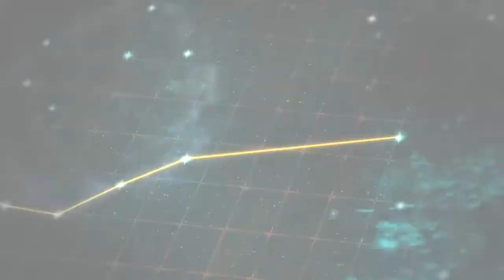The Long Journey Home - Nintendo Switch Trailer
The Long Journey Home is a space exploration RPG, set in a procedural generated universe. Now coming to Nintendo Switch!

It was only supposed to be a short trip. But when your jump drive malfunctions, you and a mismatched crew of specialists along for the ride find yourselves trapped and alone on the wrong side of the galaxy. The only way back is through. Forge alliances with strange alien races. Explore distant worlds for the secrets and technologies they hide. Harness your crew’s skills, from archeology to diplomacy. Make deals and moral decisions that change the universe. Do whatever it takes to survive. And every game, enter a new galaxy. Will you find yourself welcomed by traders and noble warrior knights… or surrounded by pirates, psychopaths, and an unspeakable cosmic horror that threatens to snuff out the stars themselves. One destination. Endless adventures.

Where will your Journey take you?